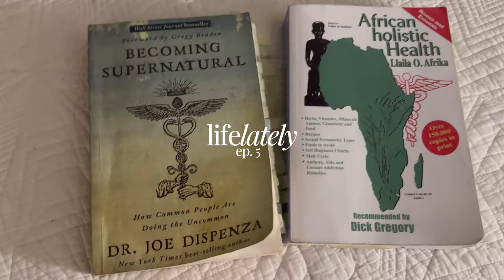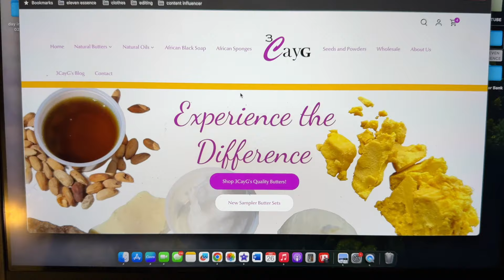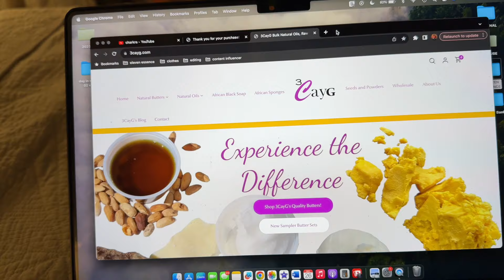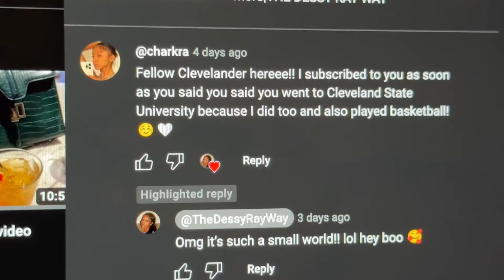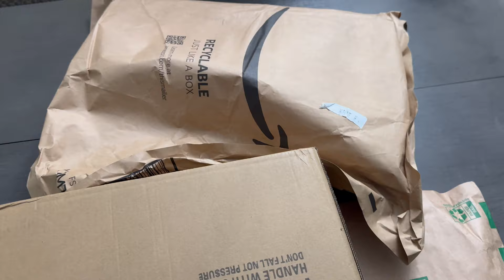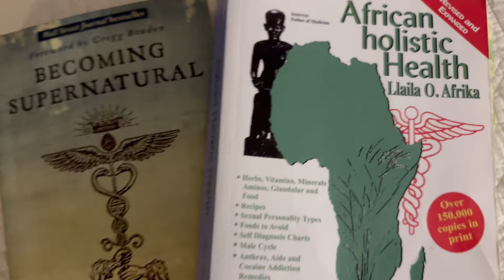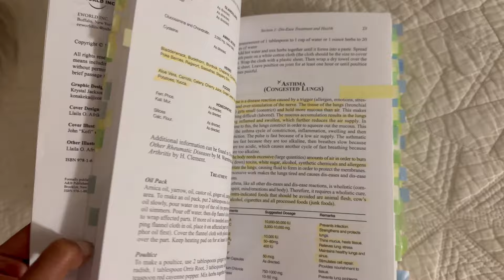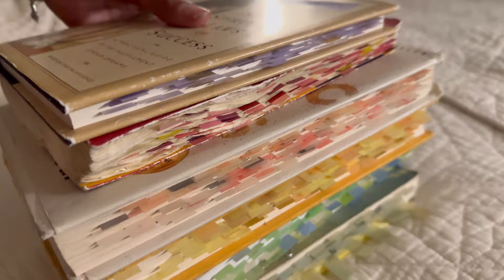life lately 05─nights w/ my friends, holistic business shopping, books I've finished, + deep talks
Enjoy this lifelately vlog of how life has been treating me lately -- so far, so good. Life is great, sooo utterly grateful to be able to live this human experience.

Holistic Wellness | @elevenessencewellness (IG)